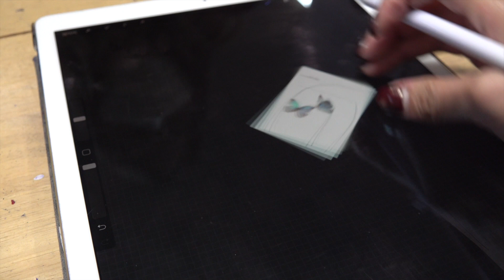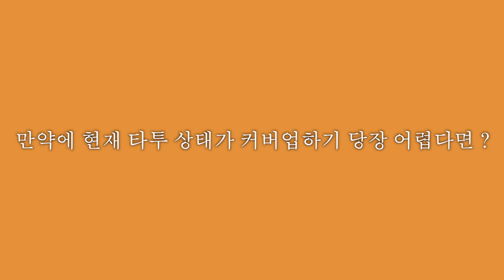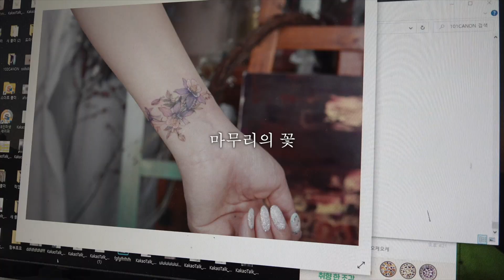[TATTOO VLOG]HOW TO DO TATTOO COVER UP/FLOWERTATTOO/타투 커버업 주의사항/꽃타투/타투이스트 플라워/Tattooist flower